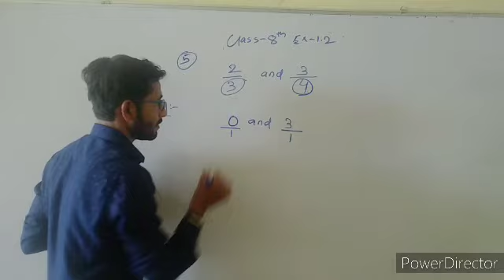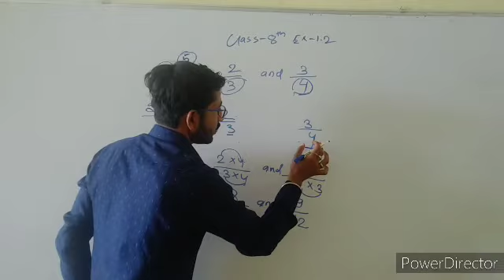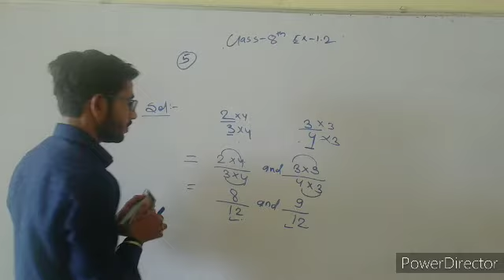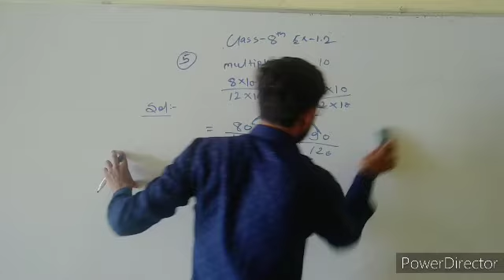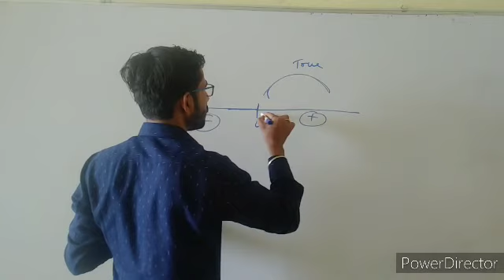Excercise 1.2 # Class 8 # Que 5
maths video , class 8th , education video , excercise 1.2 Que 5, Anand sir classes